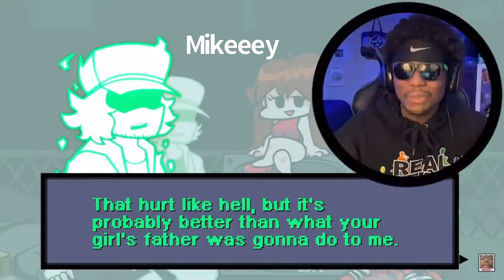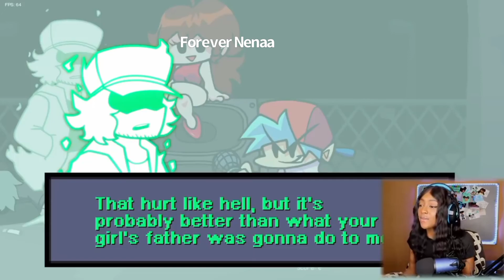Gamers react to Garcello | Friday Night Funkin